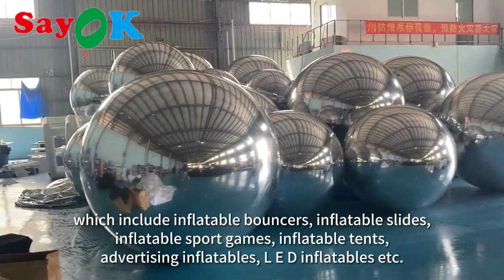Colorful PVC Inflatable Reflective Ball Christmas Decoration Inflatable Sphere Mirror Balloon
Quality Inflatable Balloon from China.
GUANGZHOU SAYOK LTD quality manufacturer from China.